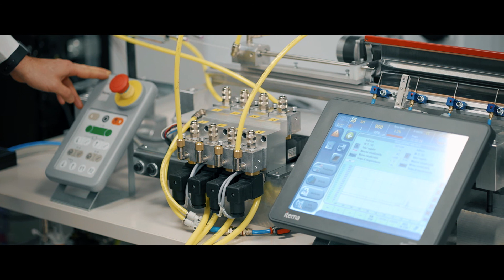ITEMA - La sostenibilità